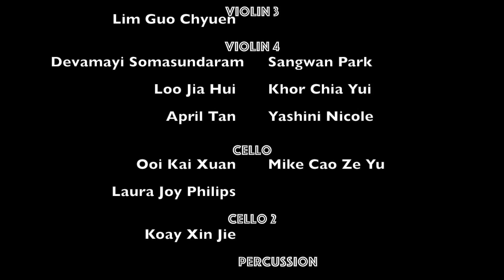Senior String Ensemble 2016 | Arabian Nights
Bring me to the Movies | Khoo's Music 2016
Senior string ensemble | Arabian Nights